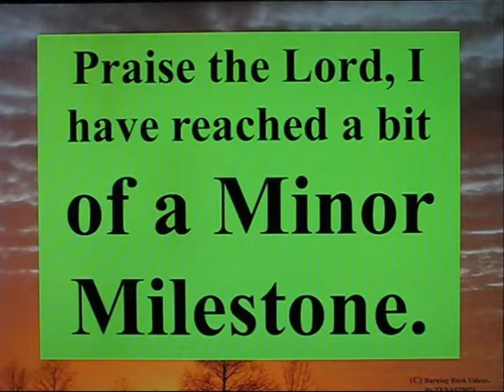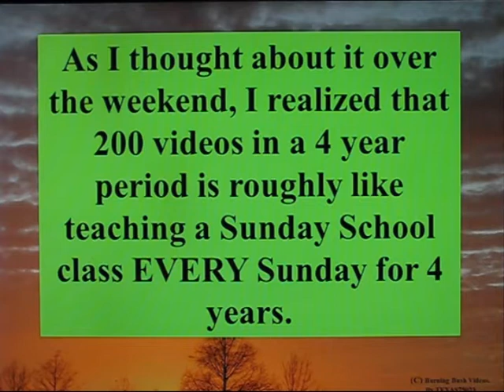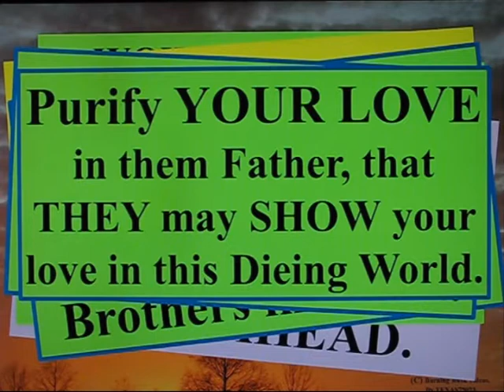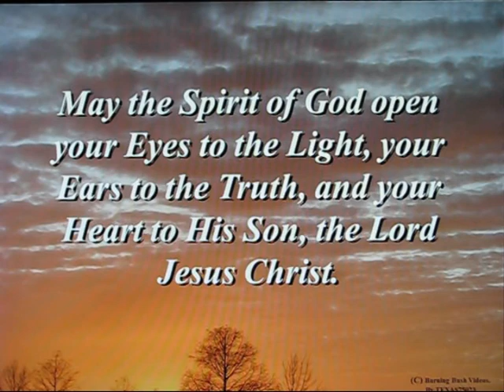200 Videos and Counting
Well, Praise God from whom ALL Blessing Flow.  Praise Him all Creatures - HERE Below. Praise Him ABOVE - Ye Heavenly Host!  Praise FATHER, SON and HOLY GHOST !